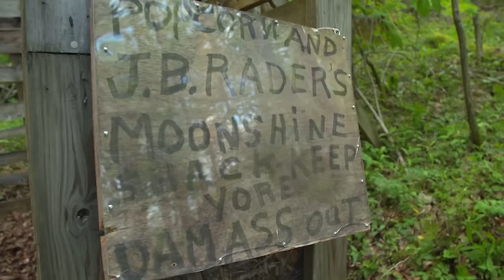Mark & Digger Pay Homage To Legendary Moonshiner Marvin "Popcorn" Sutton | Moonshiners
JB takes Mark & Digger to the sacred location where legendary moonshiner Marvin "Popcorn" Sutton made his final infamous last run.